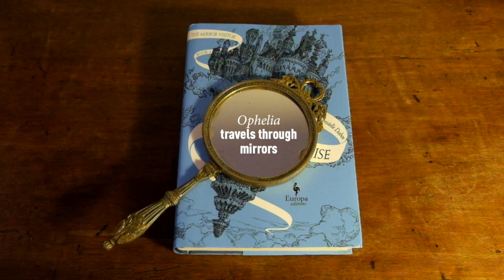A Winter's Promise by Christelle Dabos Mini-teaser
Europa’s first book of YA fiction and a #1 Bestseller in France, A Winter’s Promise takes readers across a world of many floating islands and cities, from expanses of snowy wilderness to the powerful political courts ruled by deception. Author Christelle Dabos combines a variety of influences (Harry Potter, “His Dark Materials,” Jane Eyre, Miyazaki films, etc.), periods, and landscapes in a way that feels cohesive and refreshing.

On-sale everywhere books are sold September 25th, 2018.